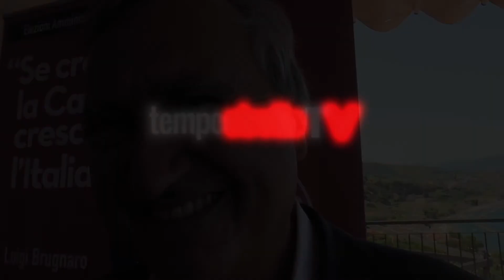int Luigi Brugnaro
Questa mattina, all'Altafiumara Resort & Spa di Santa Trada (Villa San Giovanni), la conferenza stampa del presidente nazionale di Coraggio Italia, Luigi Brugnaro.
L'imprenditore e sindaco di Venezia in carica ha evidenziato il Dna con cui il suo partito approccia le Regionali del 3 e 4 ottobre, il suo solido posizionamento nell'alveo del centrodestra e il convinto appoggio al candidato alla Presidenza della Giunta regionale Roberto Occhiuto, che insieme a Brugnaro e al vicepresidente di Coraggio Italia - il senatore ed ex ministro Gaetano Quagliariello - ha incontrato la stampa